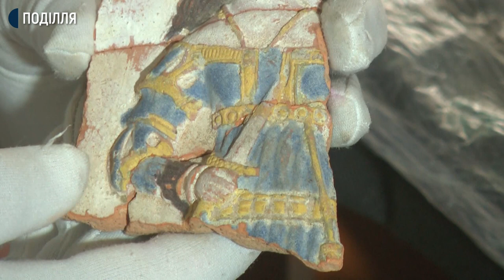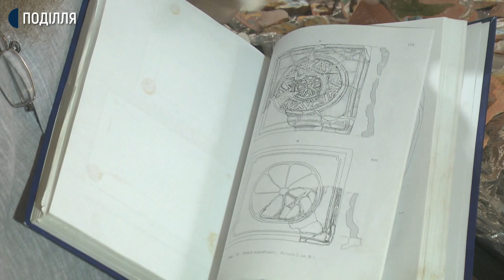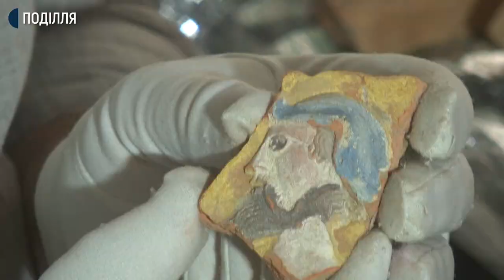Кольорові кахлі з гербами Польської королеви віднайшли археологи "Межибожу"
Кольорові кахлі з гербами Польської королеви та міфологічними сюжетами, роботи іноземних майстрів XVI століття, віднайшли археологи під час дослідження митниці «Замку Ракочів». Про це кореспондентам Суспільного розповів директор державного історико-культурного заповідника «Межибіж» Олег Погорілець. За його словами, це дарунок тодішньої королеви Польщі Бона Сфорца магнатові Миколі Синявському.